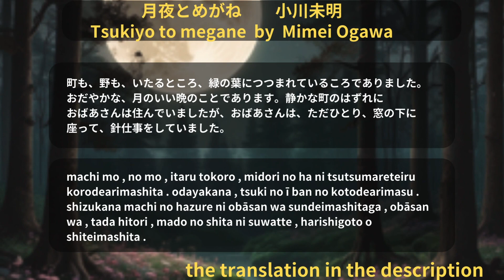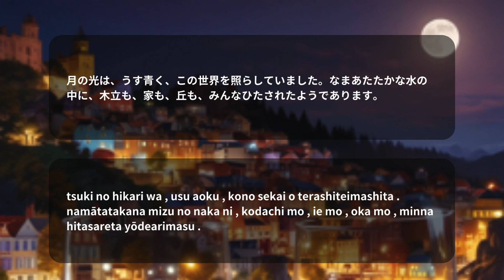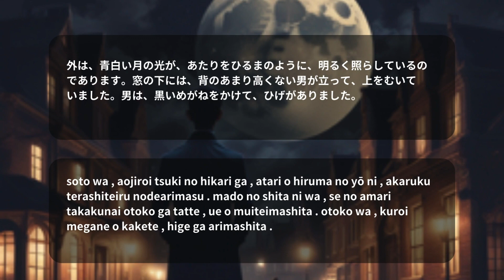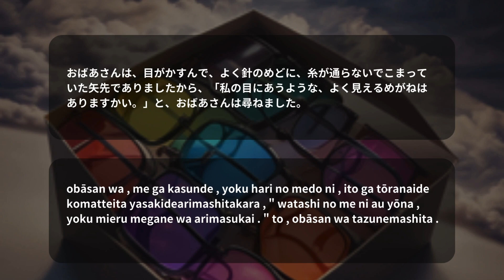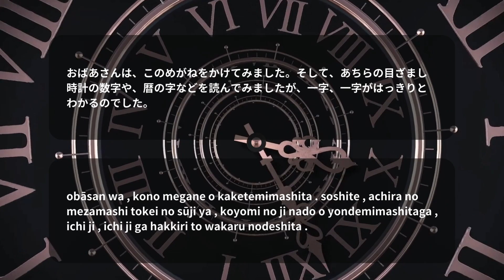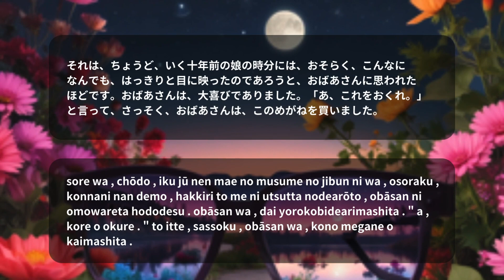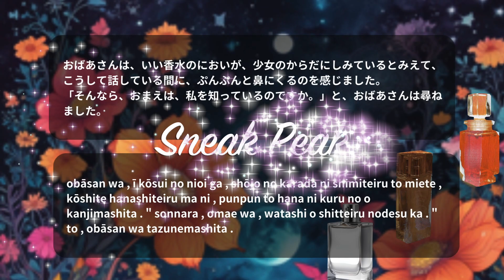😉Learn japanese through stories and music😉reading short story with lyrics & romaji for beginners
Reading stuff for Japanese learners with MUSIC😉
a short story "Tsukiyo to megane" by Mimei Ogawa (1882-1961)

The first half from the story is presented with text and also Romaji for beginners.  There is also a translation below.

the translations (mostly made with AI tools):
0:00 It was in a season when the town and the fields were covered in green leaves everywhere.   It was a calm, moonlit night.   An old woman lived on the outskirts of a quiet town, and she was the only one sitting under the window, doing needlework.
0:26 Lamplight illuminated the area peacefully.   The old woman was old enough that her eyes were blurry and she could not thread the needle properly, so she would often look into the light of the lamp and use her wrinkled finger. So I was twisting a thin thread.
0:50 The moon's light was pale and illuminated this world.   The trees, houses, and hills all seemed to be submerged in the warm, warm water
1:04 While working like this, the grandmother fantasized about her youth, her distant relatives, and her granddaughter who lived far away.
1:23 Everything was quiet except for the sound of the alarm clock and the sound of the alarm clock clanging on the rack.   Every once in a while, I could hear the voices of vendors or a faint roar, like the sound of a train, coming from the bustling streets of the town.
1:55 The old woman was sitting in a daze, as if dreaming, unable to even remember where she was or what she was doing.
2:10 At this time, I heard a knock on the outside door.   The old woman turned her ear, which was far away, toward the sound.   Because at this hour, there's no way anyone would be asking.   I thought this must be the sound of the wind.   This is how the wind moves aimlessly through fields and towns.
2:40 Just then, I heard the sound of small footsteps right under the window.   Grandma always listened to Ninizu.   "Grandma, Grandma. ” someone calls out.   At first, the grandmother thought it was her ears.   And then I stopped moving my hands.
3:10 “Grandma, please open the window.   ” said someone again.   The old woman wondered who was doing that, so she got up and opened the window.
3:25 Outside, the pale moonlight illuminates the area brightly.   A not very tall man was standing under the window, looking up.   The man wore black glasses and had a beard.
3:52 “I don’t know you, but who are you?”. ” said the grandmother.   The old woman looked at the stranger's face and wondered if he had come to the wrong house.
4:11 “I sell glasses.   I have a lot of different glasses.   It's my first time to this town, but it's a really nice and clean town.   The moon is nice tonight, so I'm walking around selling it like this.   ” said the man.
4:33 The old woman's eyesight was blurred and she was often stuck trying to get the thread through the needle, so she asked, ``Do you have any glasses that can see well that fit my eyes?. asked the grandmother.
4:48 The man opened the lid of the box hanging in his hand.   Then, he was looking at the old lady's glasses, and eventually he pulled out a pair of large tortoise-shaped glasses and handed them to the old lady who was looking out the window.
5:21 With this, you can see everything clearly.   ” said the man.   On the ground beneath the man's feet, under the window, various flowers, white, red, and blue, were blooming and fragrant, darkening in the moonlight.
5:43 Grandma tried on these glasses.   Then I tried reading the numbers on the alarm clock and the letters on the calendar, but I could clearly make out each letter.
5:58 It made the grandmother think that when her daughter was around ten years ago, she probably could have seen everything so clearly.   Grandma was overjoyed. “Ah, give me this.   ” and the grandmother immediately bought these glasses.
6:33 When the old woman handed over the money, the bearded bespectacled man wearing black glasses left.   By the time the man was no longer visible, only the flowers were still smelling in the night air.   The old woman closed the window and sat down again.
7:05 This time I was able to thread the thread through the needle easily.   Grandma put on and took off her glasses.   The other reason was that I wanted to try out different things, just like a child would, and the other reason was that I suddenly put on glasses, even though I don't usually wear them, and my appearance changed.